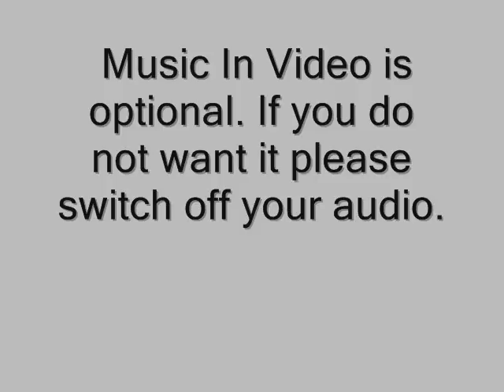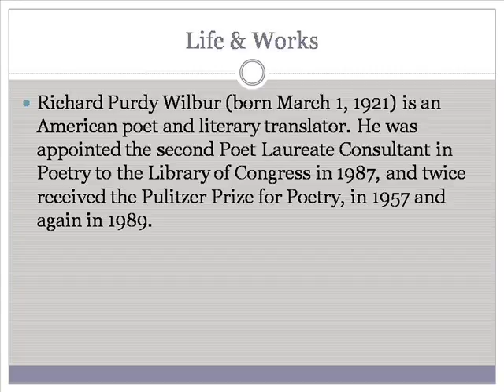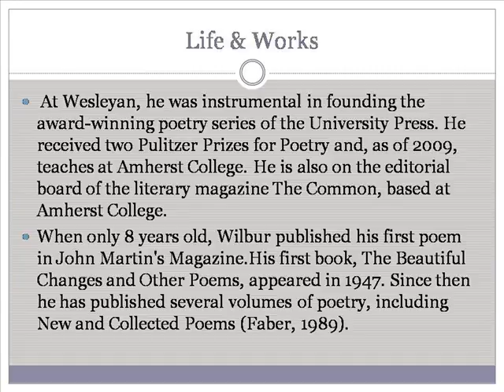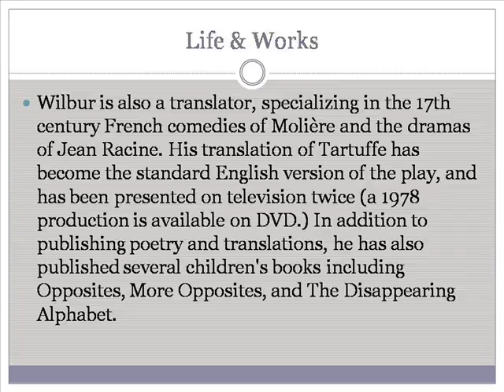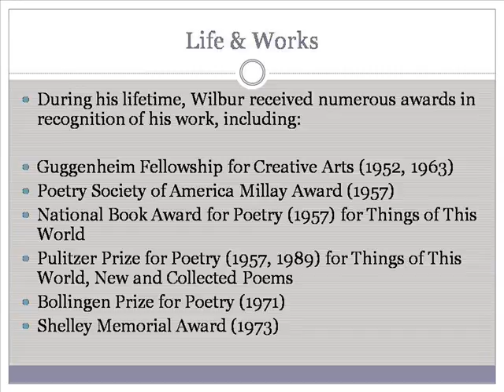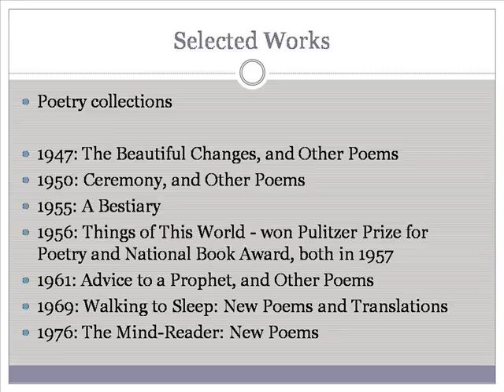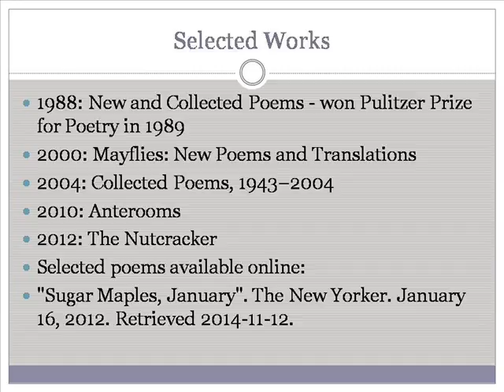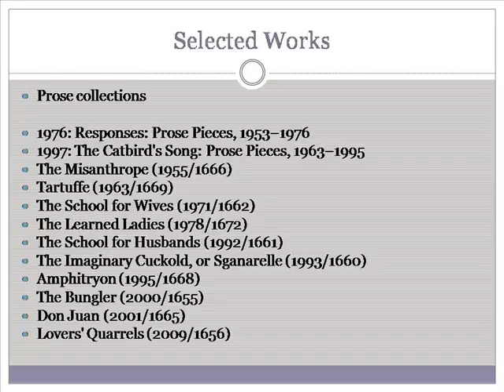Richard Purdy Wilbur Life & Works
Richard Sherman
Richard Gere
Richard Nixon
Richard Dean Anderson
Richard Dawson
Richard Simmons
Richard Carpenter
Richard Pryor
Richard Branson
Richard Marx
Richard Purdy Obituary
Richard Purdy Artist
Richard Purdy Wilbur
Richard Purdy Newnan Ga
Richard Purdy Actor
Richard Purdy Naples Florida
Richard Purdy Oxford Ny
Richard Purdy Massachusetts
Richard Purdy Teacher
Richard Purdy Michigan
Lee Wilbur Boats
Richard Purdy Wilbur
Lee Wilbur
Lee Wilburn
Lee Wilbur Bloomington Indiana
Lee Wilbur Booz Allen
Lee Wilbur Maine
Lee Wilbur Harmony Maine
Lee Wilbur Md
Lee Wilburn Louisville
Purdy Works